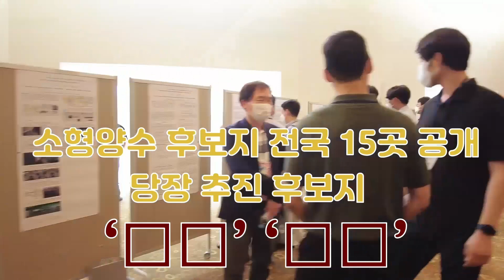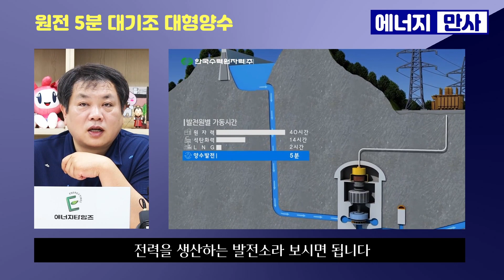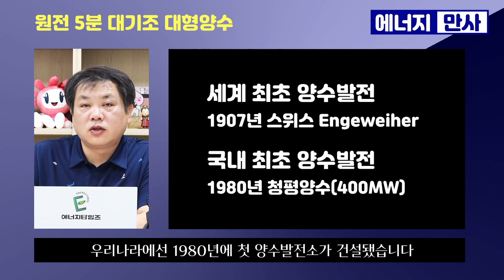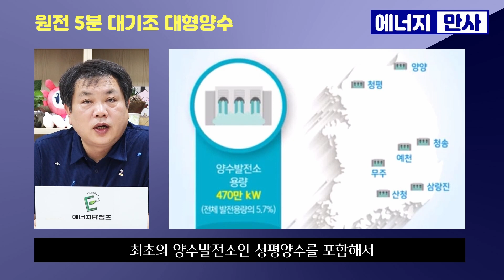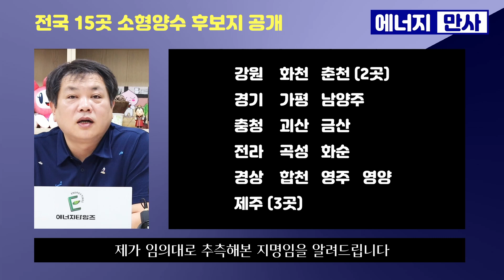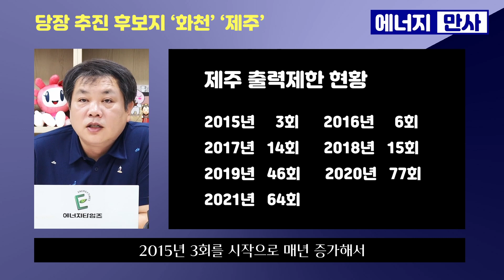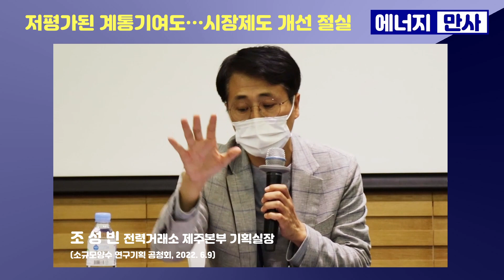반박불가 소형양수발전…후보지 15곳 어디?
2022년 6월 9일부터 10일까지 제주에서 수력양수발전 학술대회가 열렸습니다.

올해 대회는 재생에너지 보급 확대에 따른 양수발전 필요성이 거듭 강조된 자리로 꾸며졌습니다.

세션 중에는 소형 양수발전 공청회도 함께 열렸습니다.  이 자리에서 소형 양수발전 건설이 가능한 15곳도 공개됐습니다.

이번에 공개된 소형 양수발전소 건설이 가능한 15곳 부지에 대한 구체적인 지역과 함께 우선적으로 추진될 것으로 보이는 사업을 전망해 보겠습니다.

그리고 소형양수발전 걸림돌인 경제성을 풀어낼 수 있는 대안에 대해서도 살펴보겠습니다.